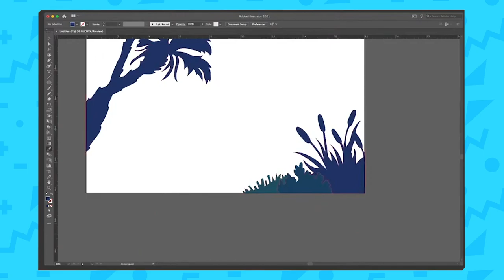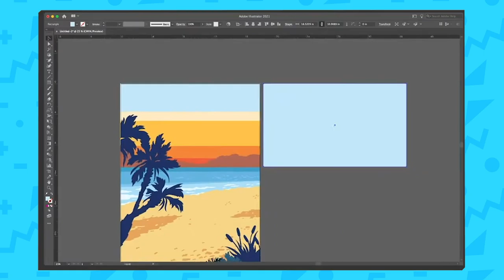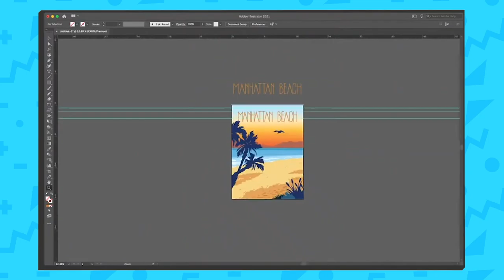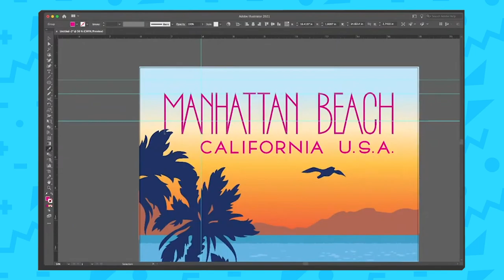Manhattan Beach Travel Poster - Full Stream Timelapse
You're busy! Here's a timelapse of the full Manhattan Beach travel poster stream condensed into just a few minutes.